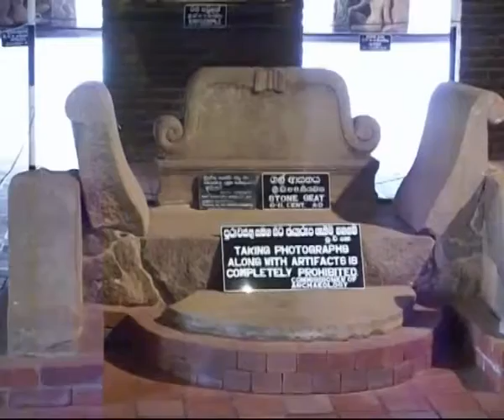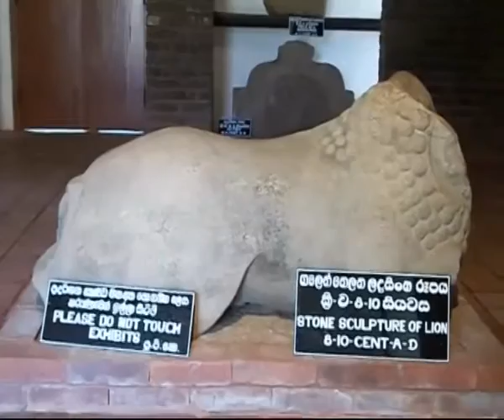Anuradhapura Puja Nagaraya Ancient city of Anuradhapura Srilanka